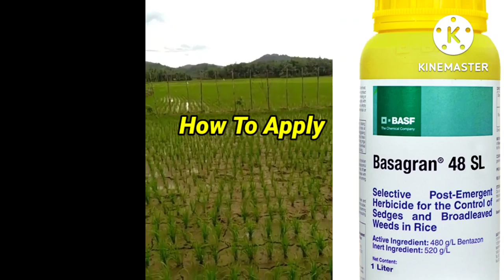How To Apply Basagran 48SL Herbicide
Pls. Connect My Members